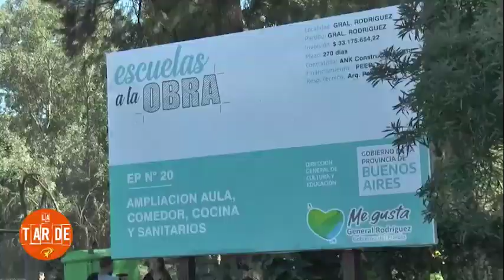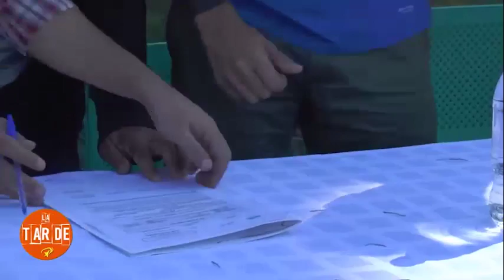MARIANA BALBI EN LA TARDE DE MILENIO MEDIA